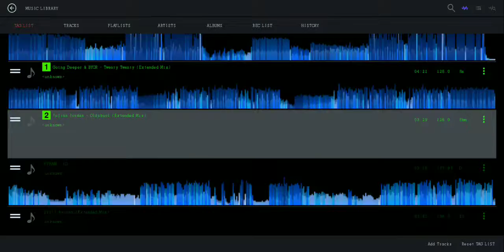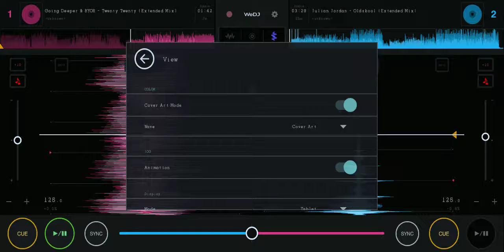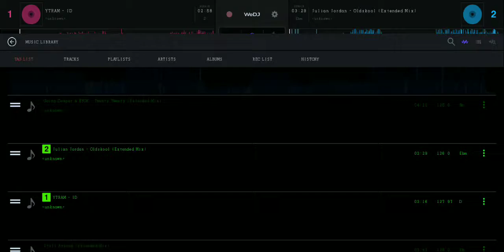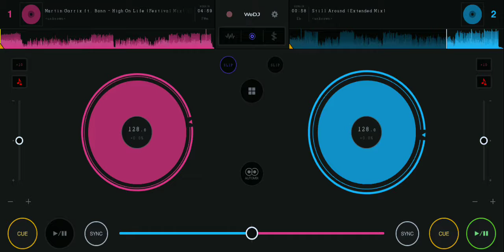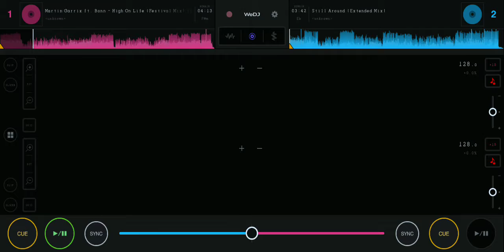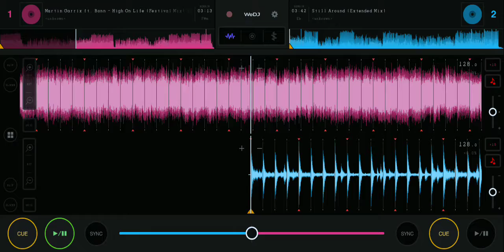HOUSE MUSIC MIX PART 2 (Bugs and delays)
In every application, there's always a bug. Bug is an error, flaw or fault in a  program, that causes it to produce an incorrect or unexpected result, In this video, WEDJ APPLICATION shows its worst bug while mixing. That's why i stop the mix at the first chorus of High om life.
See at (13:58) and (14:07)

TRACK LISTS

00:00 Going Deeper & BYOR - Twenty Twenty (Extended Mix).
04:15 Julian Jordan - Oldskool (Extended Mix)
06:26 YTRAM - ID
09:28 Still Around (Extended Mix)
12:36 Martin Garrix ft. Bonn - High On Life (Festival Mix) [Extended Mix]

See Youtube music suggestions, to identify copyright.

Wear Headphones/Earphones for better sound quality. available at 720p48

App Used:
MOBIZEN with internal audio
WE DJ (PURCHASED APPLICATION)